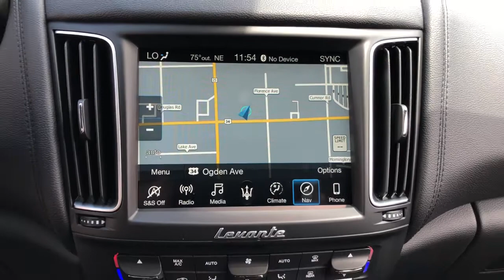2020 Maserati Levante Northbrook, Hinsdale, Oak Brook, Glenview, Downers Grove, IL M700-GC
Rosso Energia Used 2020 Maserati Levante available in Downers Grove, Illinois at Perillo Bentley Downers Grove. Servicing the Northbrook, Hinsdale, Oak Brook, Glenview, IL area.
2020 Maserati Levante S GranSport - Stock#: M700-GC - VIN#: ZN661YUS9LX347869

- DISTINCTIVE STYLING - FERRARI INSPIRED TWIN TURBO V6 ENGINE - DRAMATIC COLOR COMBINATION - VERY EXCLUSIVE - FACTORY WARRANTY APPLIES - AGGRESSIVE LEASE AND FINANCE OPTIONS AVAILABLE -